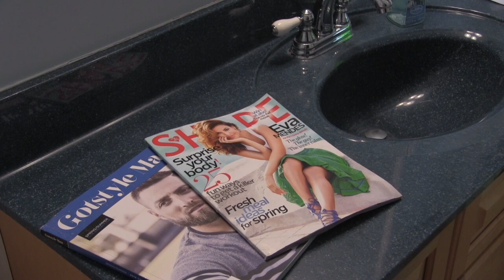OLD MCDONALDS LADY | PART 1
Instagram ➤➤ @realkomedykings
Twitter ➤➤ @realkomedykings
Snapchat ➤➤ @KomedyKings

Tristan and Gavin take a trip to McDonalds to eat some lunch, but it doesn't go the way they planned it!

Gavin as: Himself, Old Lady
Tristan as: Himself

It could be your mom, grandma, great grandma, long lost aunt, or a rabi!

If you see this comment “Old"
Leave any suggestions you have down below!